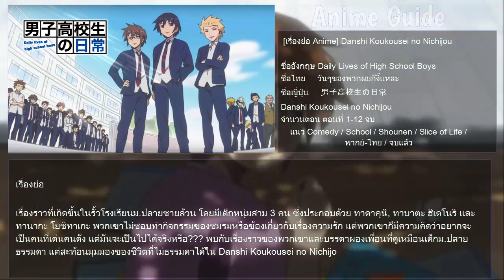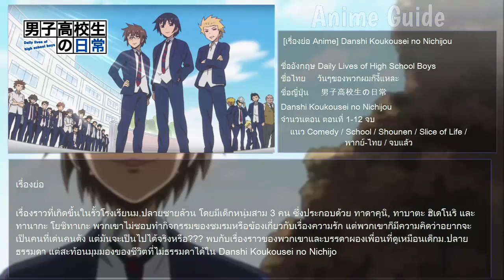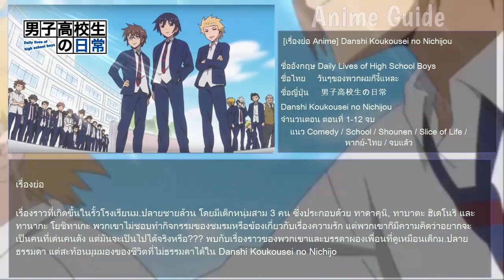[แนะนำ Anime] Danshi Koukousei no Nichijou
[เรื่องย่อ Anime] Danshi Koukousei no Nichijou

ชื่ออังกฤษ Daily Lives of High School Boys
ชื่อไทย     วันๆของพวกผมก็งี้แหละ
ชื่อญี่ปุ่น     男子高校生の日常
Danshi Koukousei no Nichijou
จำนวนตอน ตอนที่ 1-12 จบ
แนว Comedy / School / Shounen / Slice of Life / พากย์-ไทย / จบแล้ว

เรื่องราวที่เกิดขึ้นในรั้วโรงเรียนม.ปลายชายล้วน โดยมีเด็กหนุ่มสาม 3 คน ซึ่งประกอบด้วย ทาดาคุนิ, ทาบาตะ ฮิเดโนริ และทานากะ โยชิทาเกะ พวกเขาไม่ชอบทำกิจกรรมของชมรมหรือข้องเกี่ยวกับเรื่องความรัก แต่พวกเขาก็มีความคิดว่าอยากจะเป็นคนที่เด่นคนดัง แต่มันจะเป็นไปได้จริงหรือ??? พบกับเรื่องราวของพวกเขาและบรรดาผองเพื่อนที่ดูเหมือนเด็กม.ปลายธรรมดา แต่สะท้อนมุมมองของชีวิตที่ไม่ธรรมดาได้ใน Danshi Koukousei no Nichijo